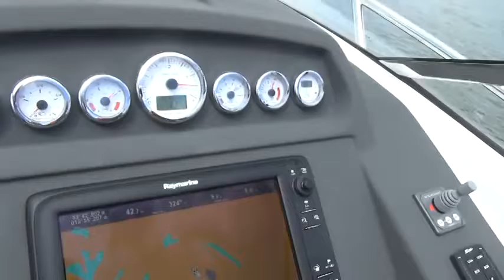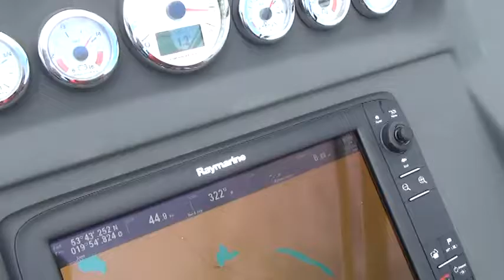Parker Baltic Cruiser